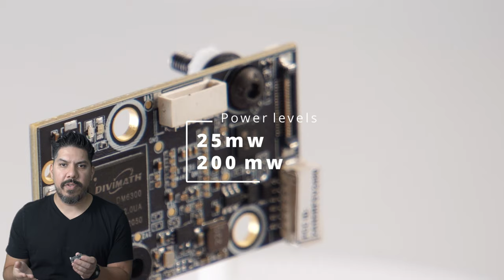Sharkbyte 20x20 TX5R.1 video transmitter - IT'S HUGE! Can you race with a vtx this large?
Sharkbyte 20x20 TX5R.1 video transmitter